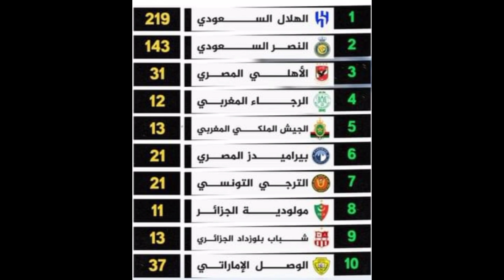الخبر_الرياضي: الأندية العربية:هذه قائمة لأفضل الأندية العربية شنة2024 وقيمتها#الرجاء_البيضاوي#لكم